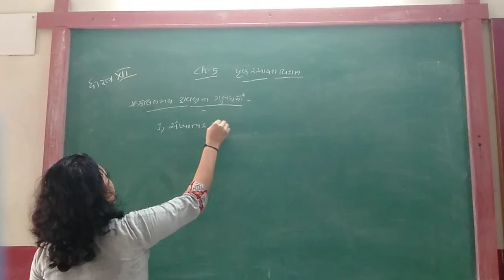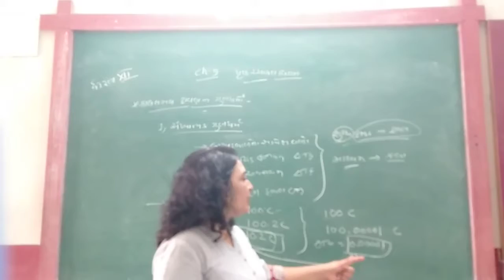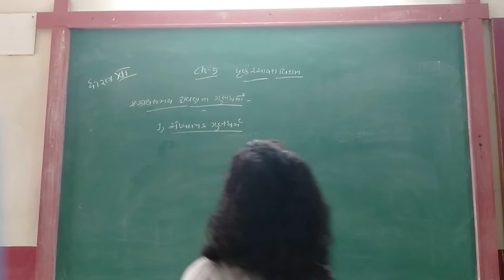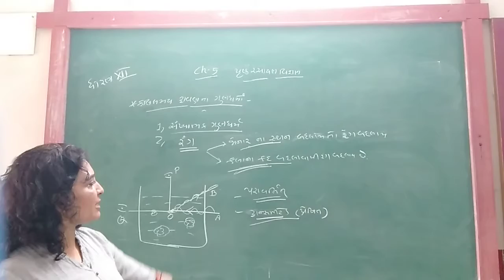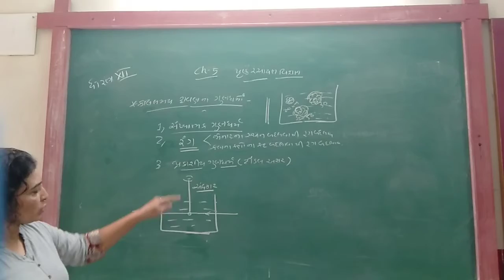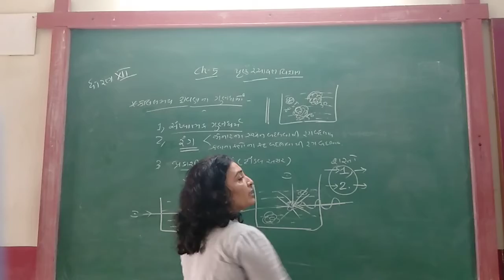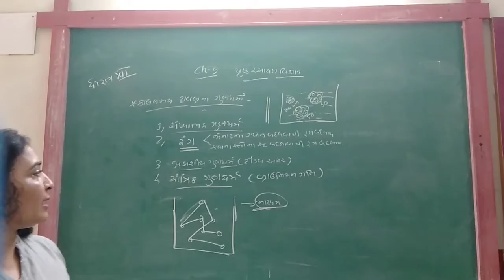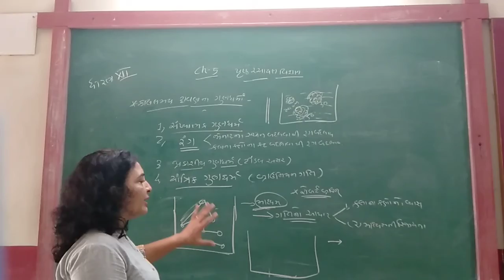GUJ MED STD 12 SCI SUB CHEM CH 5 PART 7